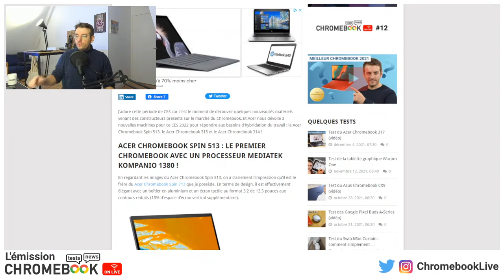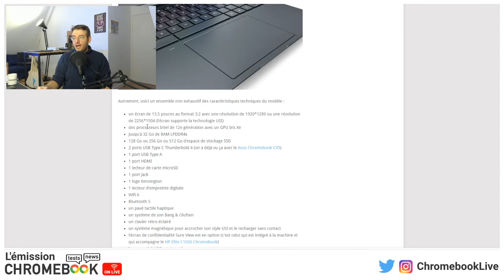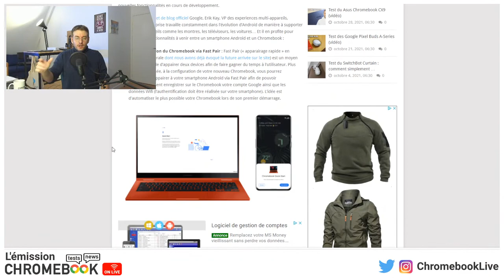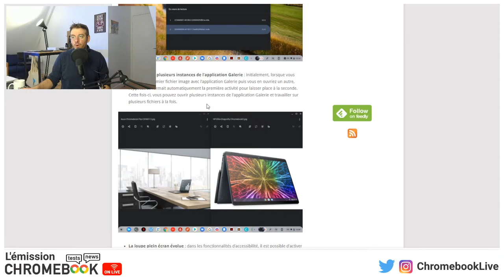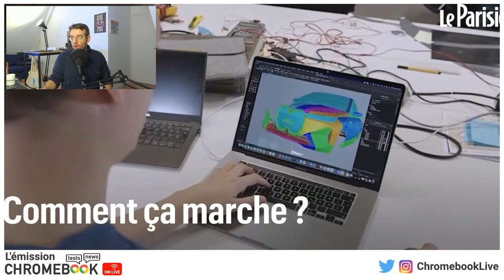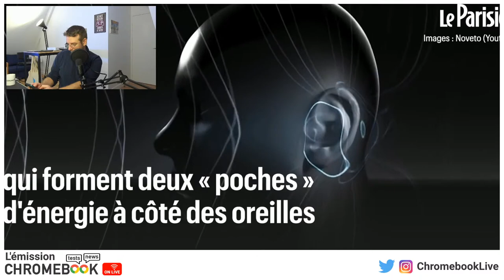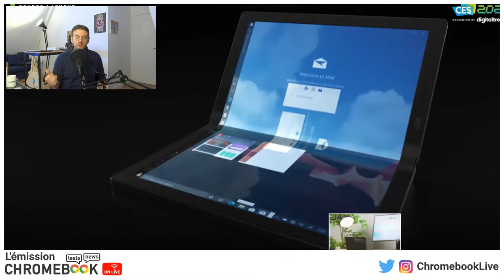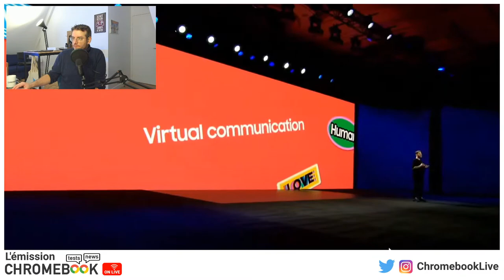Chromebook On Live #13 - CES 2022 : HP Elite Dragonfly Chromebook, Chrome OS 97...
Bienvenue dans cette nouvelle saison de Chromebook On Live avec ce treizième épisode et premier épisode de l'année 2022. Chromebook On Live est la première émission francophone en live sur YouTube autour des actualités Chromebook et Chrome OS.